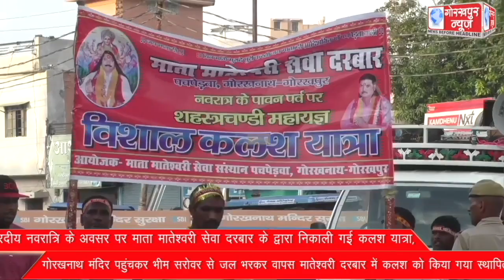शारदीय नवरात्रि के अवसर पर माता मातेश्वरी सेवा दरबार के द्वारा निकाली गई कलश यात्रा, गोरखनाथ मंदिर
शारदीय नवरात्रि के अवसर पर माता मातेश्वरी सेवा दरबार के द्वारा निकाली गई कलश यात्रा, गोरखनाथ मंदिर पहुंचकर भीम सरोवर से जल भरकर वापस मातेश्वरी दरबार में कलश को किया गया स्थापित